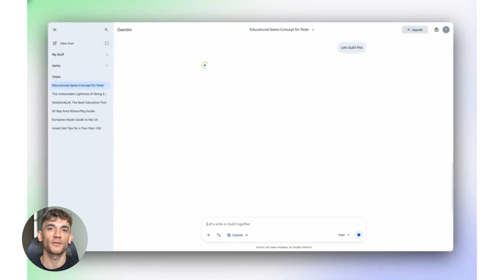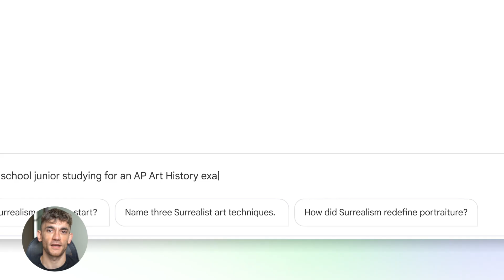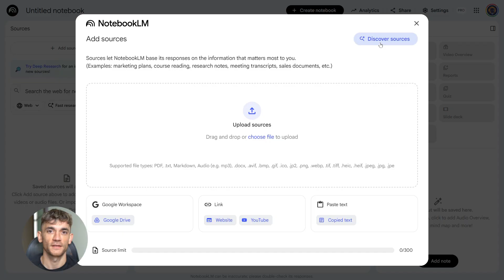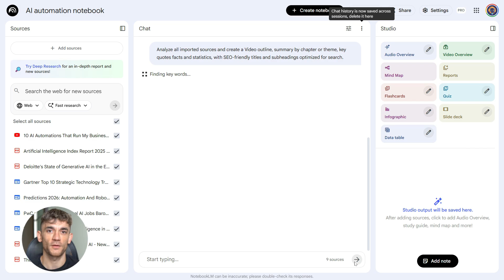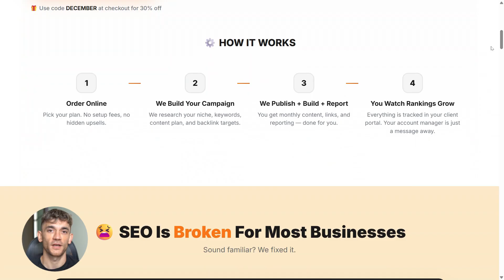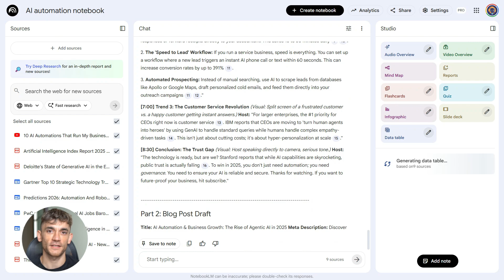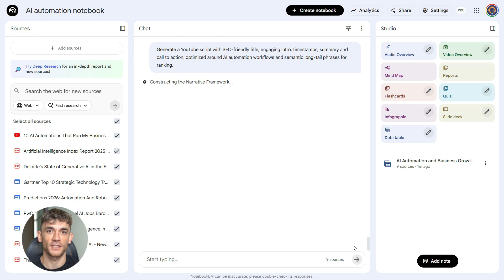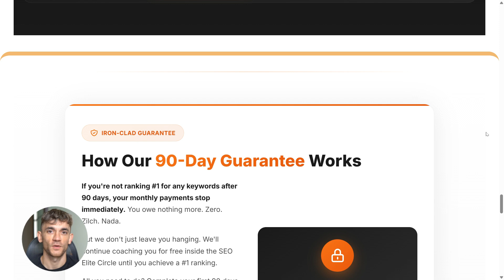This NotebookLM SEO Trick is INSANE!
Join the AI Success Lab for FREE AI SEO training + 50 FREE AI SEO Tools

Notebook LM Trick: Automate Your Content Creation with Gemini 3

Discover how to leverage Notebook LM's Gemini 3 upgrade to automate your entire content workflow from research to final script. Learn the four specific prompts used to build authoritative content ecosystems and optimize for SEO instantly.

00:00 - Intro
00:38 - Notebook LM Gemini 3 Upgrades
01:28 - Data Tables and Exporting
01:52 - The 4-Prompt Workflow
02:12 - Prompt 1: Automated Research
03:00 - Prompt 2: Content Structuring
04:52 - Prompt 3: Multi-Platform Creation
06:07 - Prompt 4: YouTube Optimization